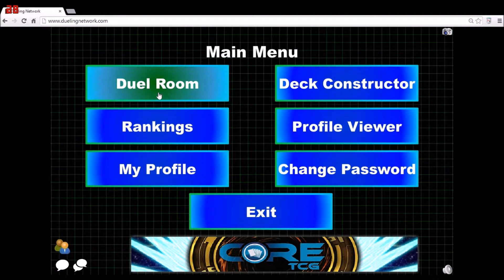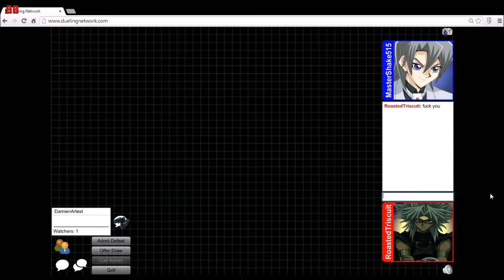Dueling Network: Ojama vs Mokey Mokey Round 1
This is the first Duel on Dueling Network that we did and its a good one...I think.